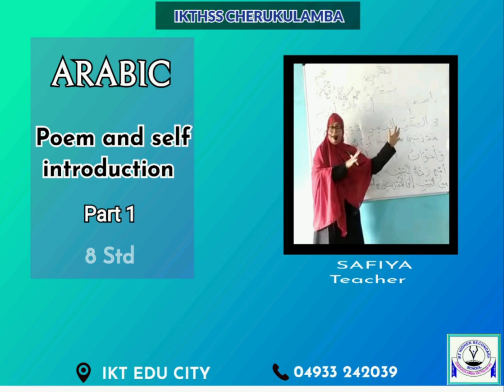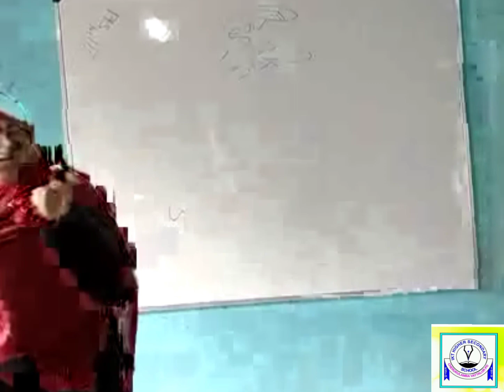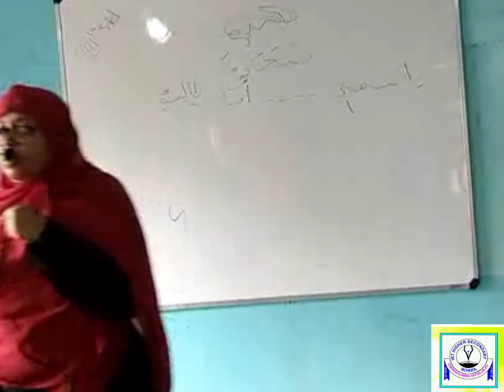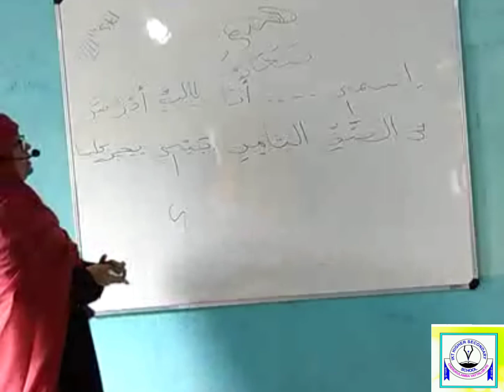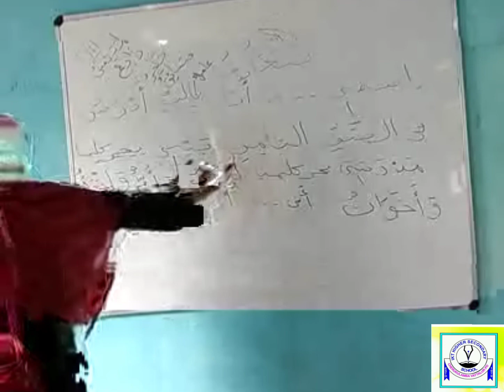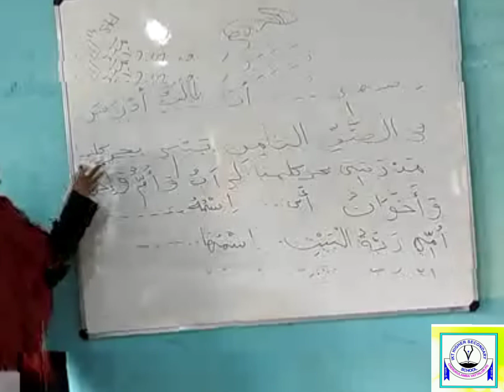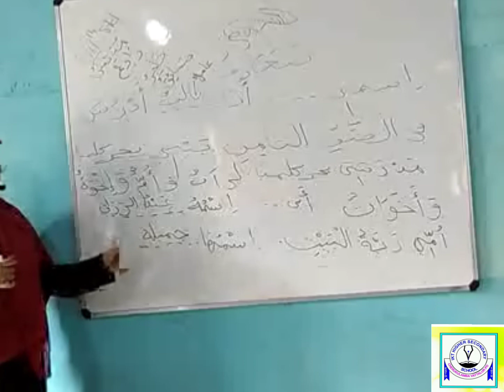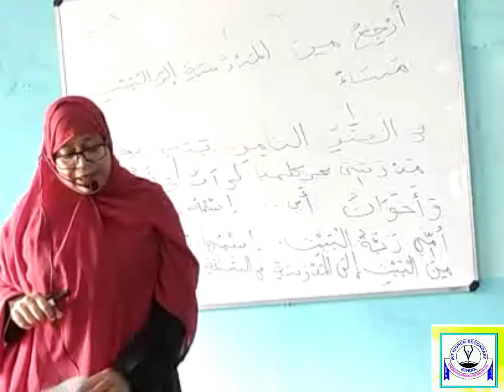8th STD ARABIC - Poem and Self lntroduction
E - LEARNING - IKTHSS CHERUKULAMBA